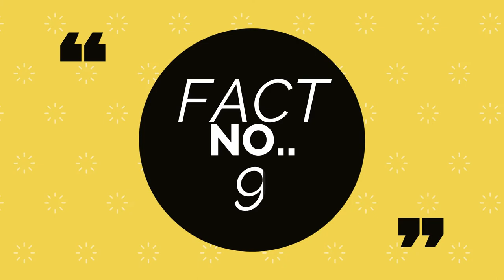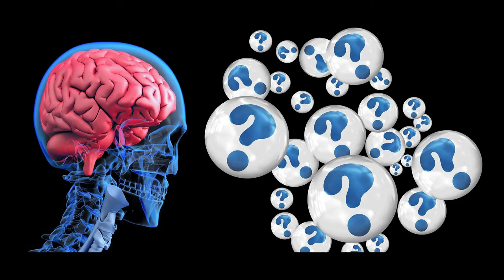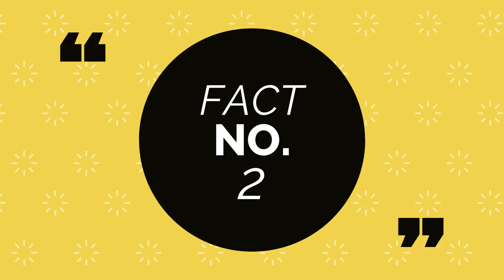कैंची का खोज किसने किया ! Who Discover the scissor ..Mona Lisa, Taj Mahal..ताज महल .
दोस्तों इस विडियो में आपको काफी कुछ जानने को मिलेगा जो कम समय में आपको काफी कुछ बता और समझा देगा !
तो चलिए दोस्तों 10 interesting facts ko janate hai .
hope ye video aapko achha lage.